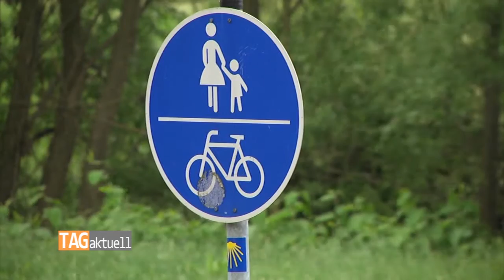Crossen verliert Industriewahrzeichen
Crossen verliert noch in diesem Jahr sein Industriewahrzeichen. Es handelt sich um ein Bauwerk, das zwar jeder Autofahrer und Einwohner kennt, aber dessen Namen den wenigsten bekannt sein dürfte. Es ist der Pipe Conveyor, der die frühere Wismut-Bergehalde mit der Absetzanlage Helmsdorf verbindet.